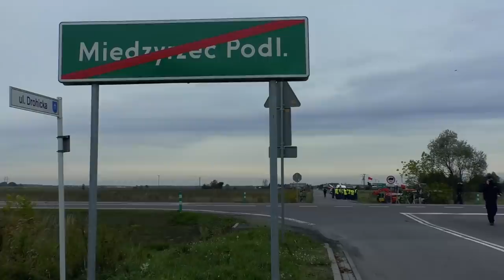"...a karawana pojedzie dalej?" Protest rolników w Radzyniu i Międzyrzecu Podlaskim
Przed wyrażeniem opinii prosimy o zapoznanie się z materiałem w całości.